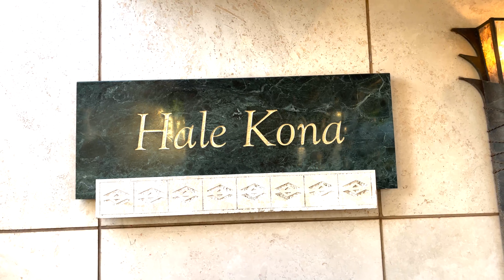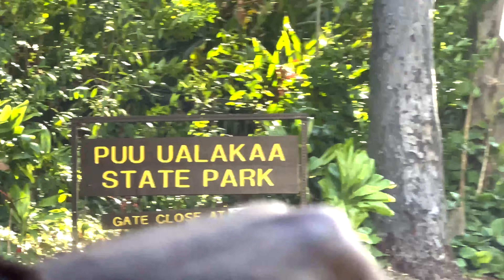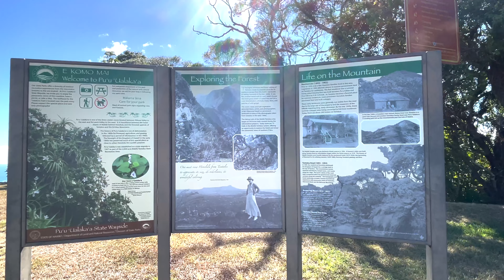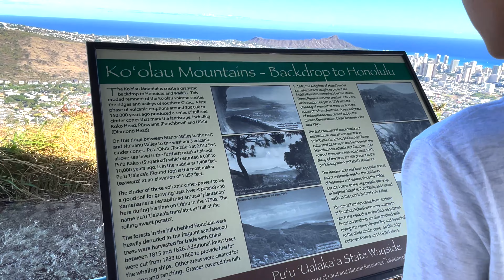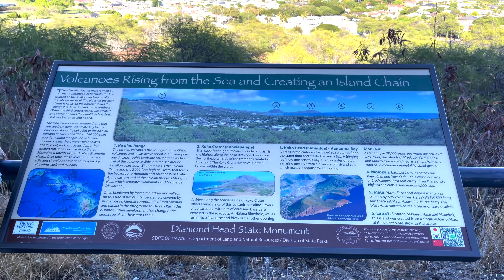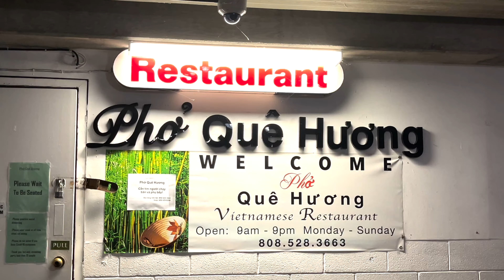Hội Ngộ Đại Gia Đình Texas - Hawaii